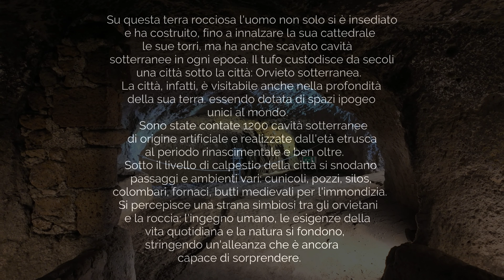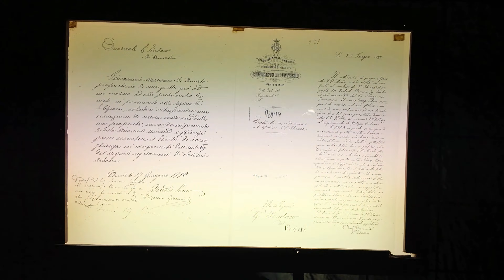Orvieto Underground (TR) 2024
Su questa terra rocciosa l'uomo non solo vi si è insediato e ha costruito, fino a innalzare la sua cattedrale e le sue torri, ma ha anche scavato cavità sotterranee in ogni epoca. La città sotto la città Orvieto Sotterranea.